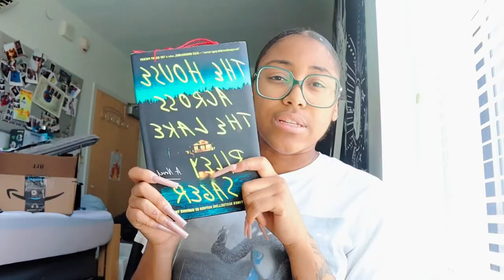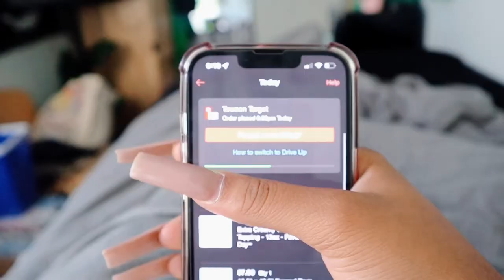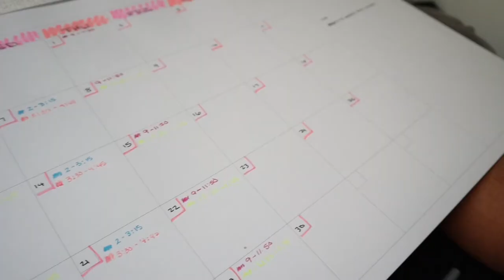College move in vlog | Towson University🐯 | Res towers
Dorm tour will be posted on @homegurlz9160